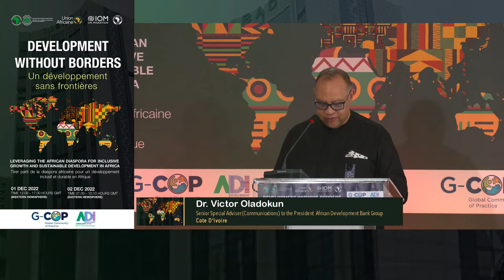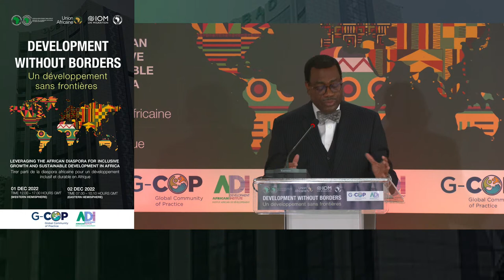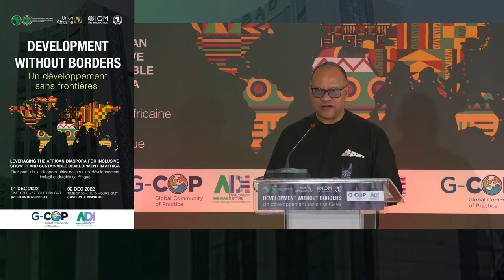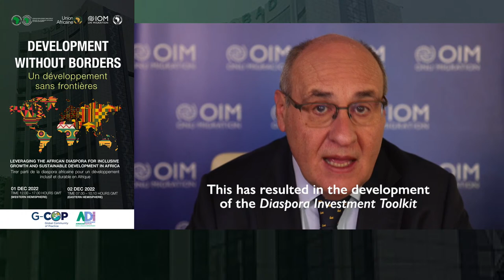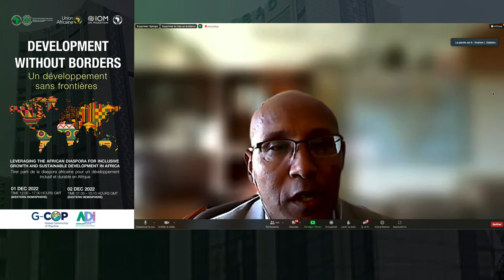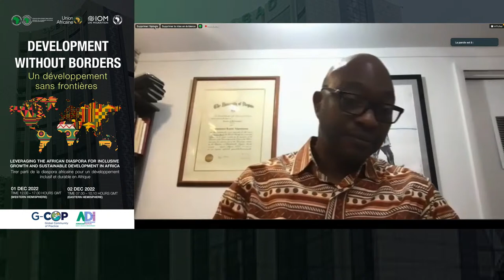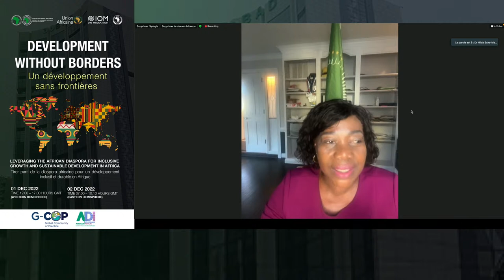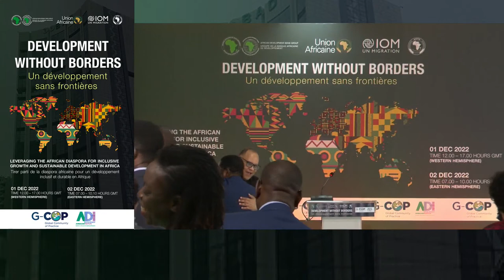Global Community of Practice (G-CoP) Policy Dialogue: PLENARY 1 - OPENING SESSION